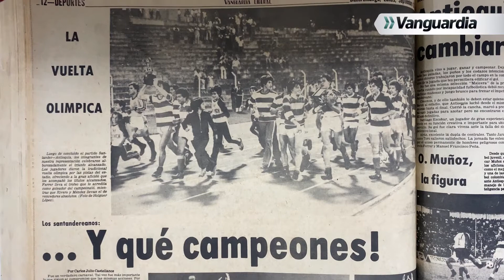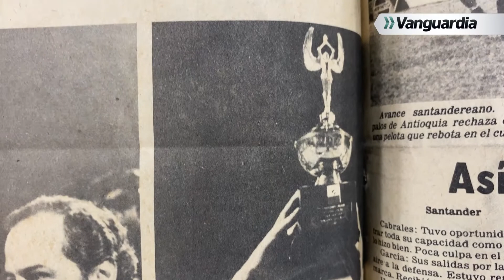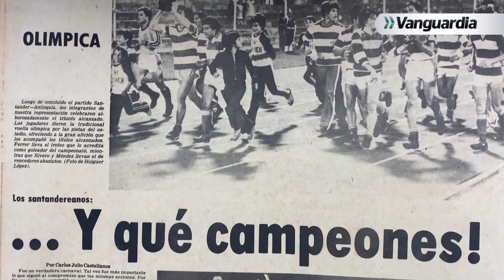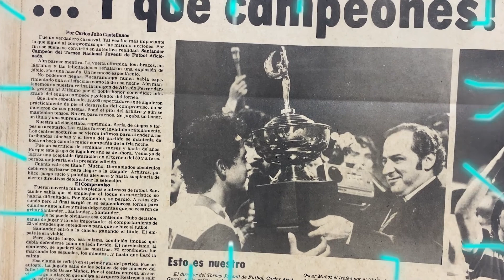40 años de una hazaña: Selección Santander | Vanguardia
El 26 de septiembre de 1981 la Selección Santander juvenil de fútbol consiguió el título del Campeonato Nacional de la categoría, luego de empatar 1-1 en el estadio Alfonso López de la ‘Ciudad Bonita’. En Vanguardia recordamos la hazaña.

Mire nuestro especial.

Análisis: ¿Por qué no volvió a ganar?